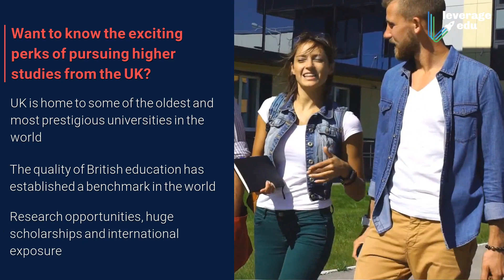Study in UK amidst Covid-19 | Win full scholarships | Leverage Edu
A large pool of Indian student have displayed interest to study in UK amidst Covid-19 this year.  Recently the UK government has launched some progressive student-friendly immigration policies to encourage student mobility to the land of the Royals. Studying in UK is now possible and we welcome students who had plans of pursuing their UG, PG and Diploma courses in the UK.

With attractive perks such as permission to work for two years after graduation at any skill level and opportunities to win full scholarships  for students worldwide, the UK is one of the best countries to pursue higher education. The most recent news is that British Airways is all set to resume 'relief flights' as India sets up air bubbles with UK.

UK offers a wide range of courses across disciplines. Some of the most reputed universities like Oxford, Cambridge, LSE, UCL are set to start their fall semesters soon. These universities have shown superior coronavirus management and are taking the best precautionary measures for student safety.

Watch the video to know more about the scholarship opportunities and the best places in the UK to study in. And if you find your calling in the UK, don't forget to get in touch with us for career guidance.

Leverage Edu is India's most trusted university admission service helping students with their higher education, backed by DSG Consumer Partners and Blume Ventures.

-Higher Education( Admissions, applications, courses and universities, scholarships, etc)
-International studies
-Student Mentorship and Guidance
-Test Preps like IELTS, GRE, GMAT, TOEFL, etc
-VISA Processes
-Student Accommodation